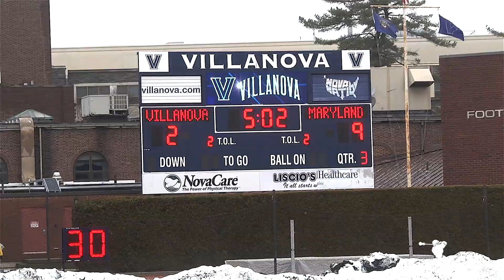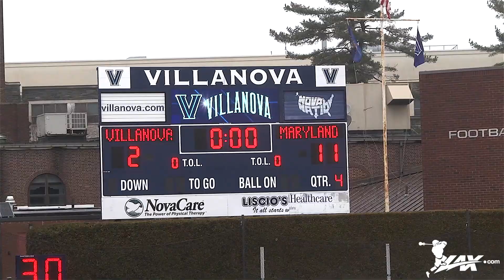Maryland vs Villanova | 2015 College Lacrosse Highlights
- The Maryland Terps men's lacrosse team traveled to Philadelphia for a showdown with the Villanova Wildcats at Villanova Stadium. Led by Matt Rambo's four points and the Terp defense holding the high powered Wildcats to just two goals, Maryland cruised to an 11-2 win over Villanova.